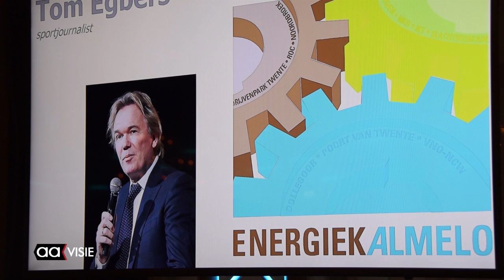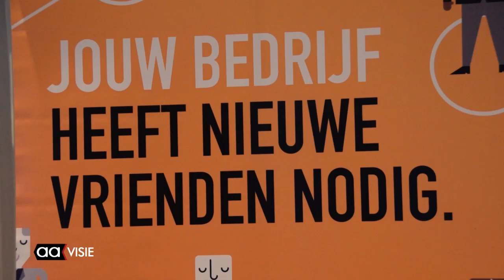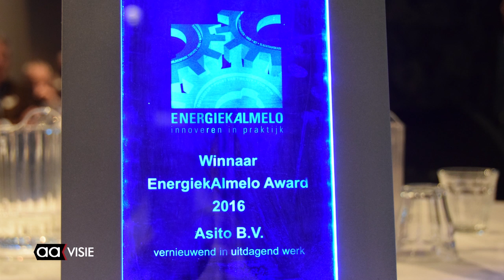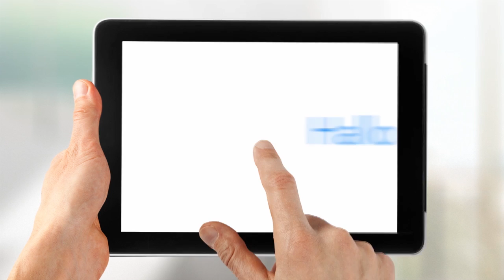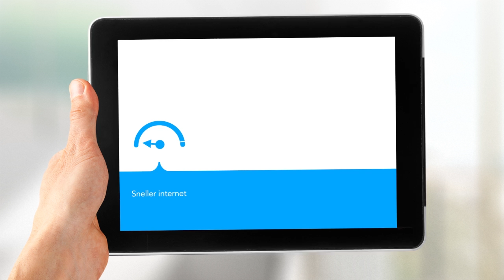Allemaal Almelo week 47, november 2016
Het weekjournaal van Almelo met: Koninklijke penning voor 100-jarige Bibliotheek, Asito wint EnergiekAlmelo Award, Lodewijk Asscher op bezoek, Reünie Dynamics en Sagitta, Finale Word up! en meer...